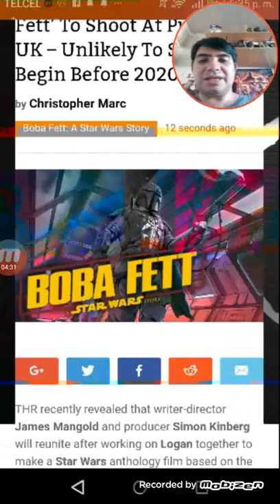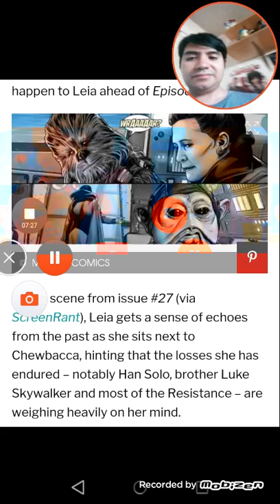Él destino probable de Leía|starwars